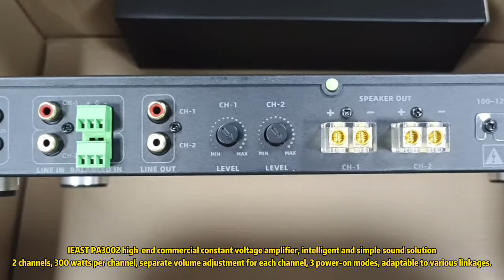Unboxing IEAST-PA3002 High-End Commercial Constant Voltage Amplifier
IEAST-PA3002 high-end commercial constant voltage amplifier is a sound solution that combines intelligence and simplicity. The product has a 2-channel design, with an output power of up to 300 watts per channel, and can adjust the volume of each channel separately. In addition, it is equipped with 3 power-on methods, which can flexibly adapt to various linkage power-on/off needs.
IEAST PA3002 is suitable for a variety of high-end places, including restaurants, conference rooms, shopping malls, boutiques, hospitals, villa gardens and parks, etc., especially to meet the needs of projects with strict requirements for high-quality sound transmission and long-distance coverage.